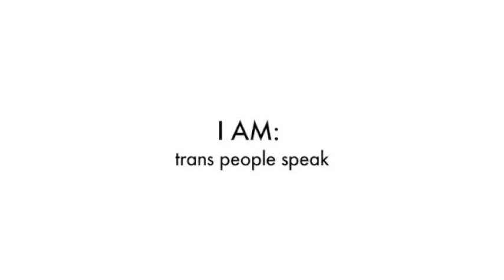I AM: Trans People Speak - Jennifer Finney Boylan